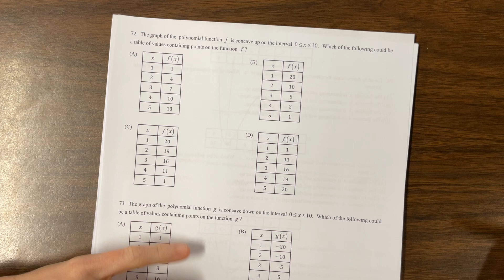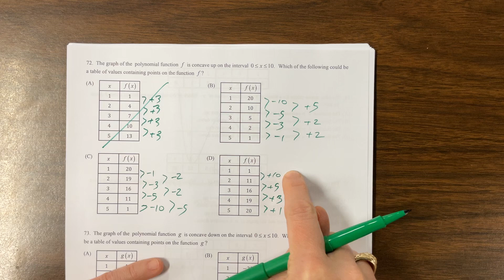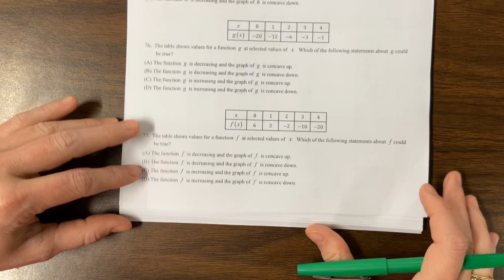AP PreCal MCQ Review Unit 1, video 4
Ms. Kosh works select problems from Mr. Passwater's multiple choice questions.

Please see this playlist to find all the videos Ms. Kosh has made (and is making) for the AP Exam review.

Good luck! Work hard!